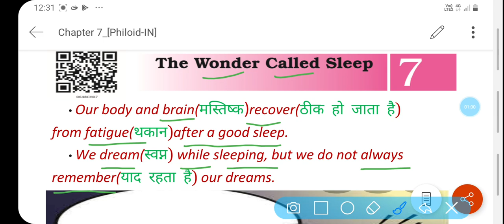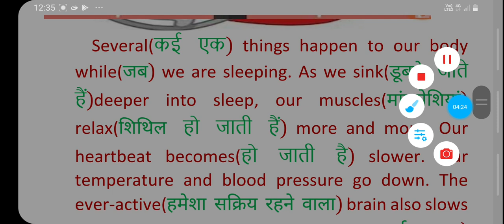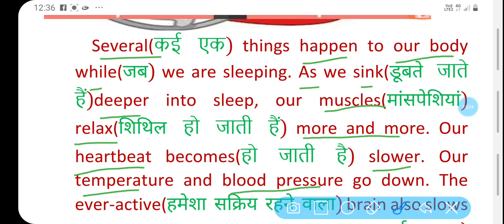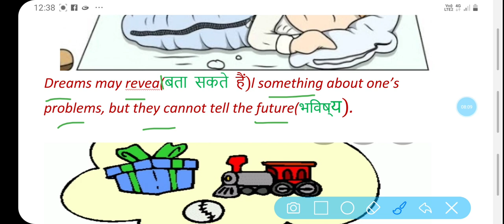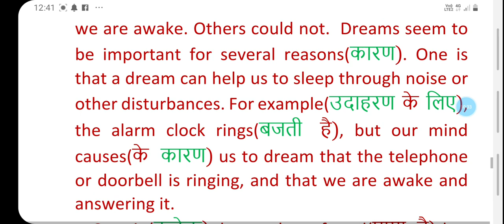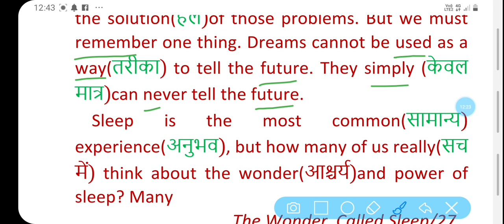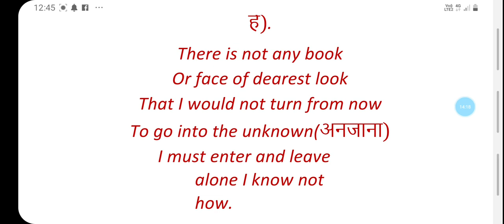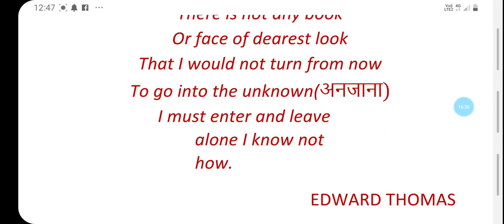THE WONDER CALLED SLEEP 6TH CLASS CHAPTER NCERT ENGLISH BOO K A PACT WITH THE SUN HINDI EXPLANATION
the wonder called sleep 6th class english,
1.hindi of the wonder called sleep,
2.explanation of the wonder called sleep from the book a pact with the sun,
3.effects of sleep on our body,
4.summary of 6th class chapter the wonder called sleep,
5.नींद एक अजूबा हिंदी वर्णन,
6.guru giri english classes youtube channel,
7.word to word translation of the wonder called sleep,
8.easy and interesting teaching of the chapter the wonder called sleep by giriraj sir,
9.6th class ncert english chapter,
 7th chapter,
13.story of falling asleep,
14.what happens in a dream